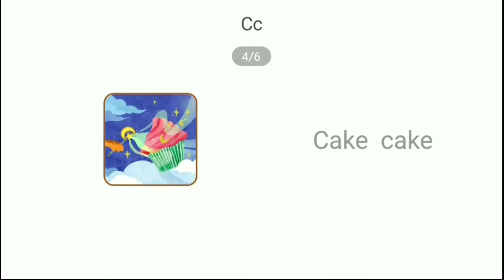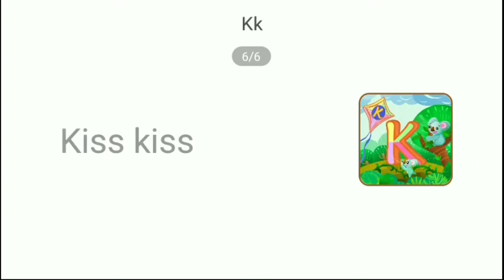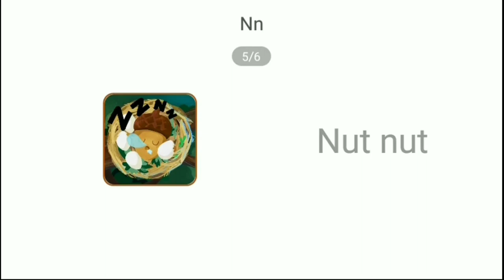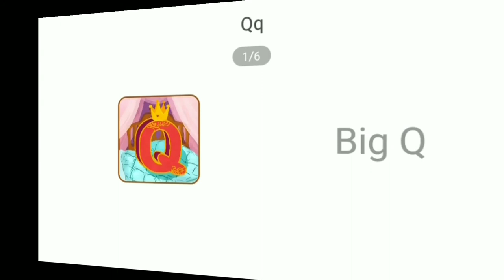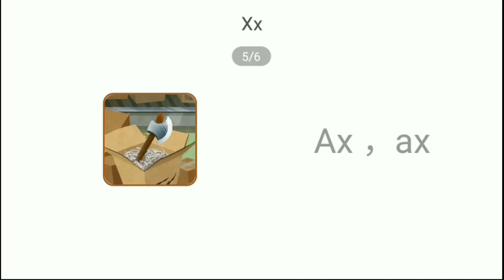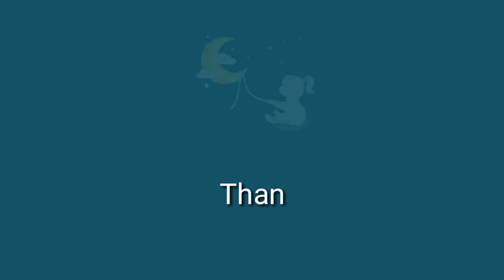TIẾNG ANH MỖI NGÀY CHO BÉ